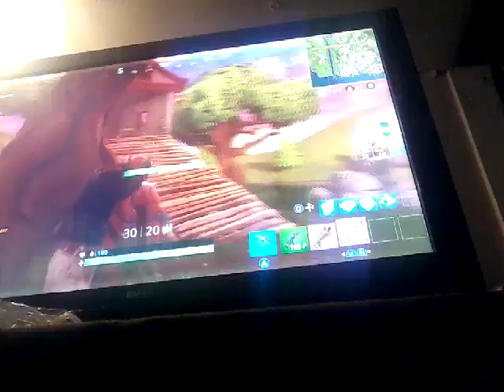I found two of the new rifles | fortnite